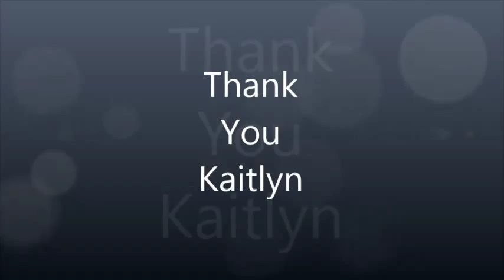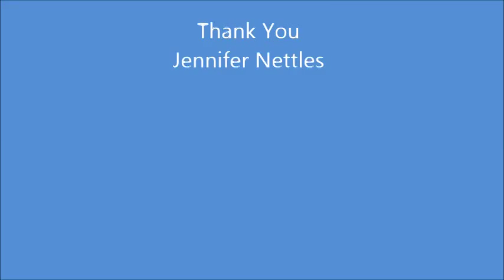Thank you Kaitlyn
Some old pictures that came from many members of my family this weekend. I had not seen some of these pics with Kaitlyn in them for years and it was so good to see them. Of course I have to put everything to video slide.